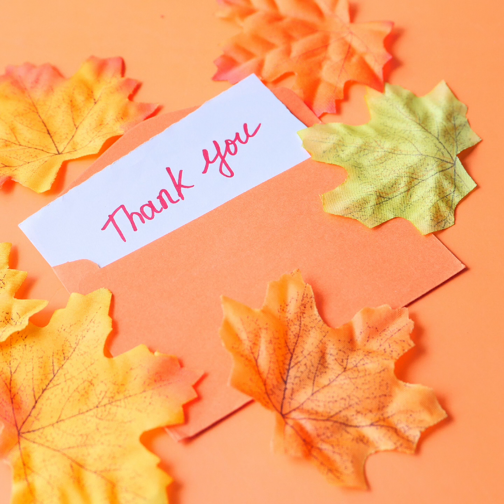Seema Soni , Beauty Consultant ,Tulip Beauty Salon,Indore (Post Makeup Care And Cure)